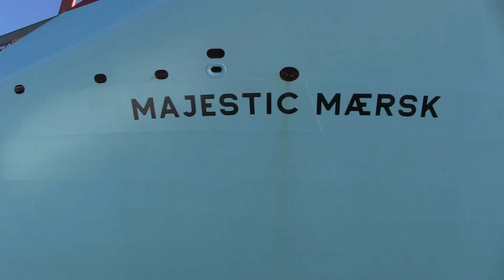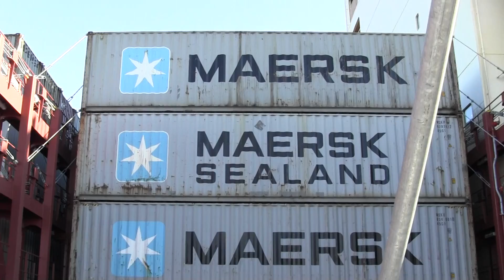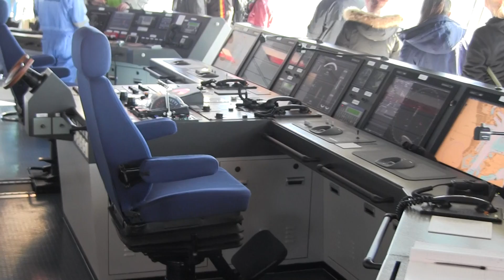Aboard the Biggest ship in the world - TripIe E Maersk Majestic -No Adds!!!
One of 20 Triple-E type container ships. This IS the biggest ship ever. Length: 400 meters. Height: 73 meters. Width 59 meters. Deadweight: 192,800 tonnes.